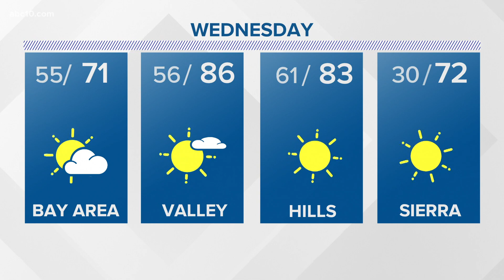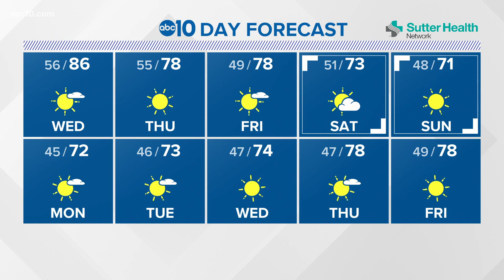Local 11 p.m. Weather: October 20, 2020